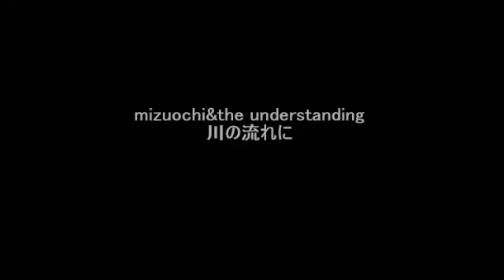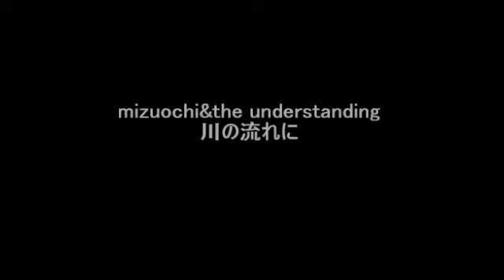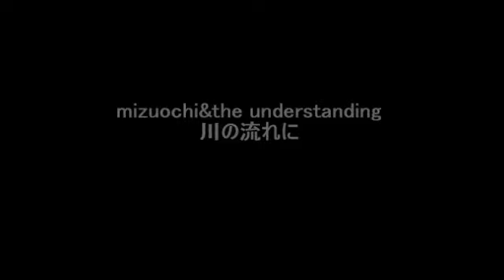mizuochi&the understanding 「川の流れに」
ミズオチ＆ジ・アンダスタンディング「川の流れに」